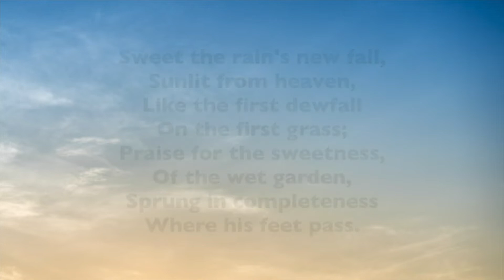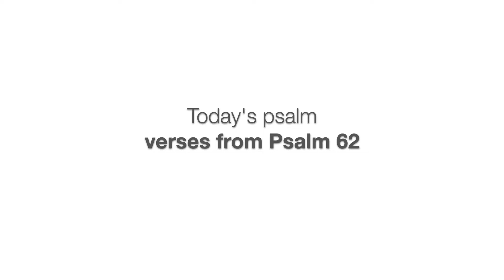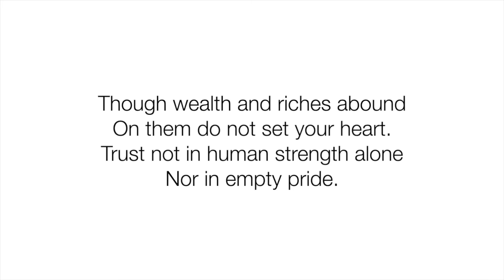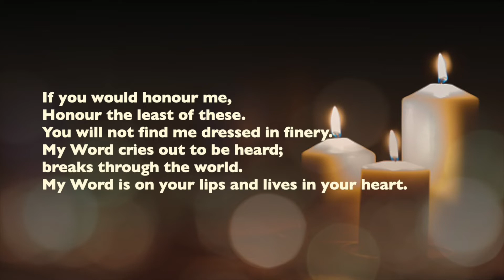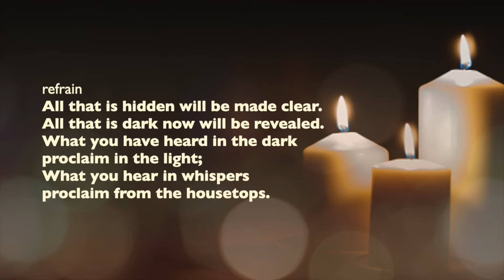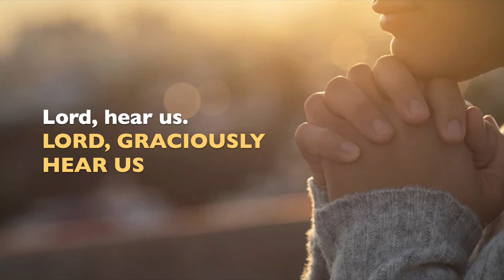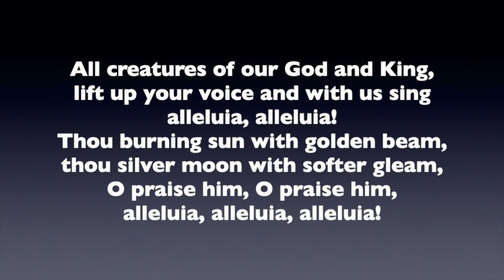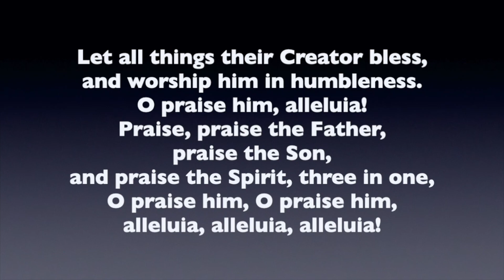MORNING PRAYERS ON SUNDAY 14TH AUGUST 2022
With prayers, readings and music let us worship God